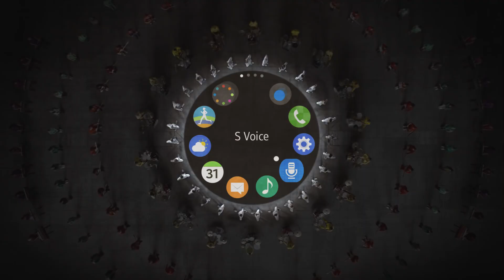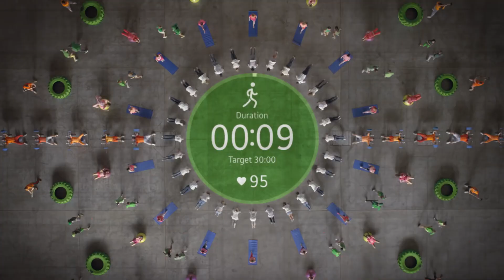Samsung Gear S2 - Turn the bezel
Upoznajte se s mogućnostima Gear S2 uređaja.
Pogledajte video.